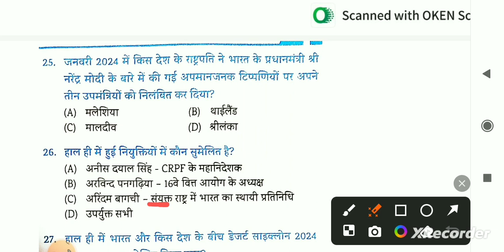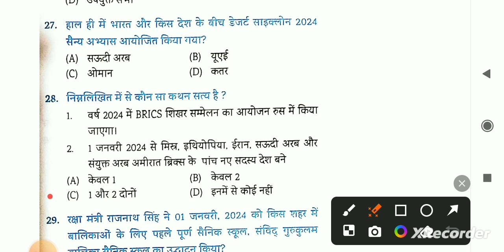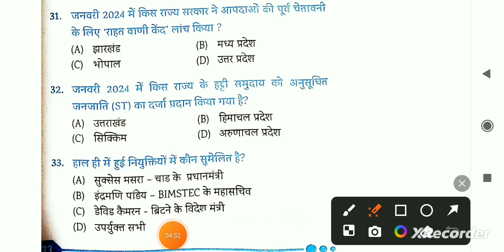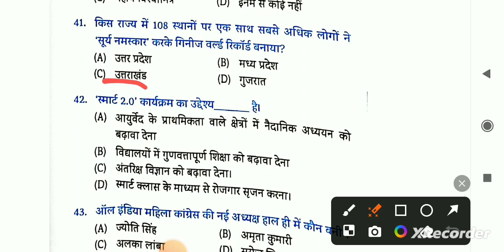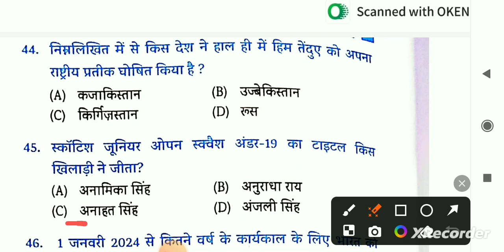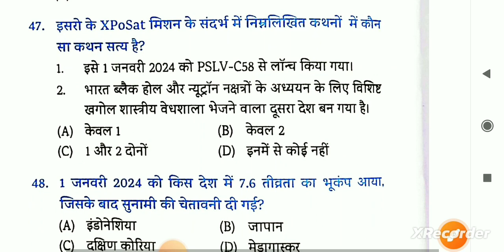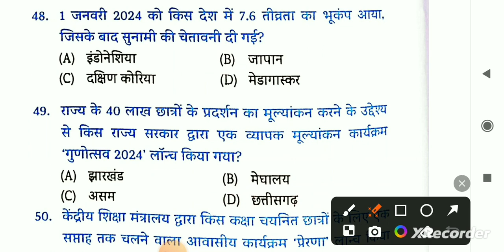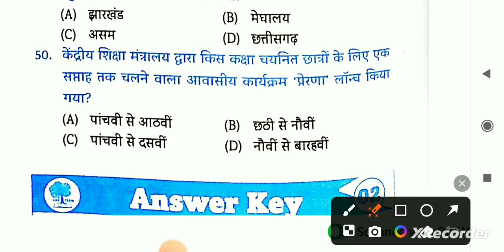करेंट अफेयर्स|राष्ट्रीय एवं अंतर्राष्ट्रीय करेंट अफेयर्स|BPSC TRE 3.0|#@pankajpratiyogita